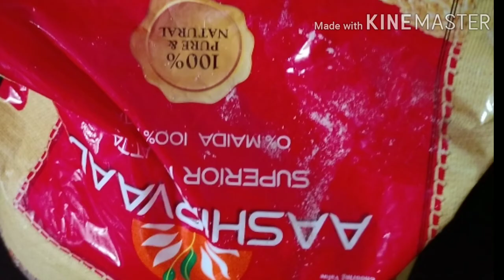Sweetcorn Bajji's- Quick Receipe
Healthy and Quick Receipe homemade sweetcorn Bajji's.